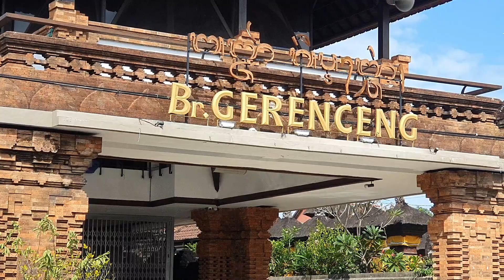PUNCAK KARYA "PURWA DAKSINA" PENILEMAN PURI GERENCENG 2024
KARYA ANGASTI PUJA ATMA WEDANA, MALIGIA PUNGGEL PURI GERENCENG PEMECUTAN, PROSESI ACARA PURWA DAKSINA 9 AGUSTUS 2024.